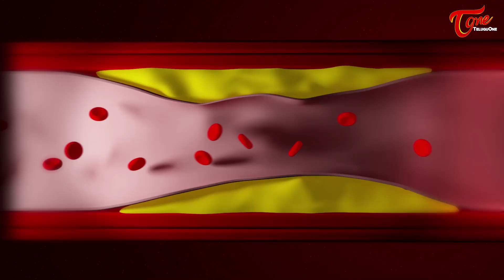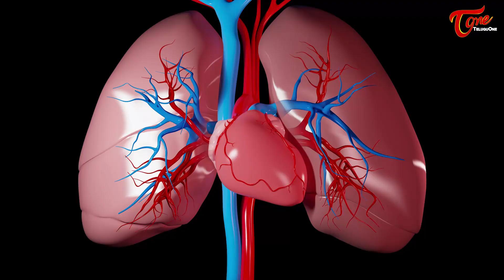Blood Circulation | రక్తప్రసరణ సరిగ్గా ఉంటే 100 ఏళ్ళు ఆరోగ్యంగా Dr G Lakshmana Rao | TeluguOneHealth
How Does the Blood Circulatory System Work? Healthy Eating in Real Life, and Simple Tips to Make Your Diet Healthier. Australian Herbal Ayurveda Medicine by Dr. G. Lakshmana Rao, Ph.D(Australia), Consultant Herbalist, Australian Herbal Clinic & Medicine, Hyderabad.